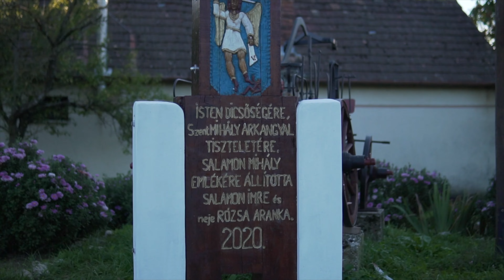Milejszeg, település bemutató film